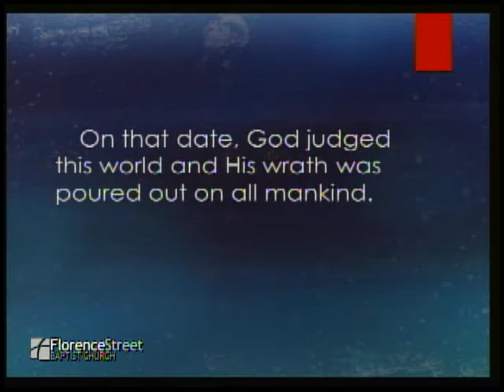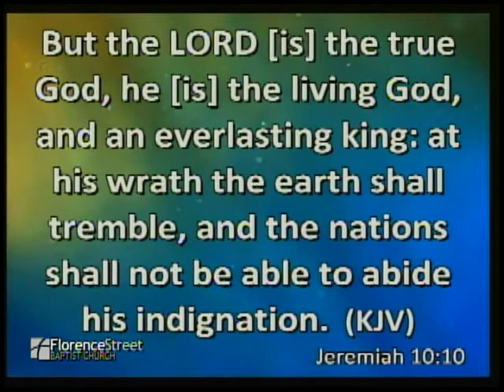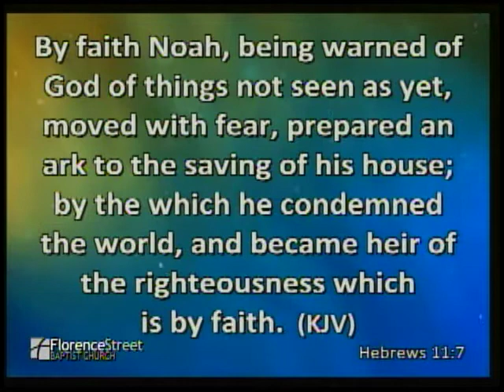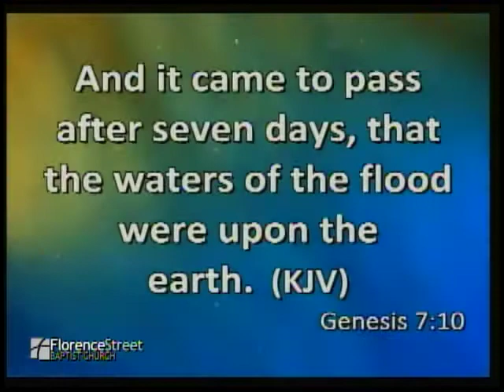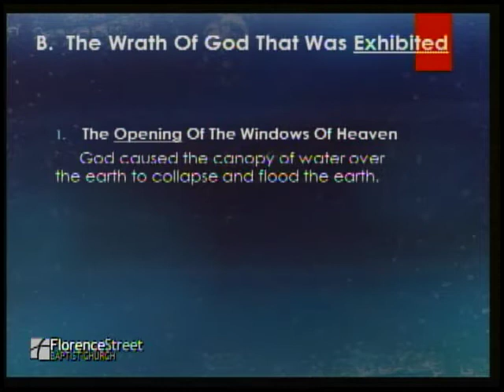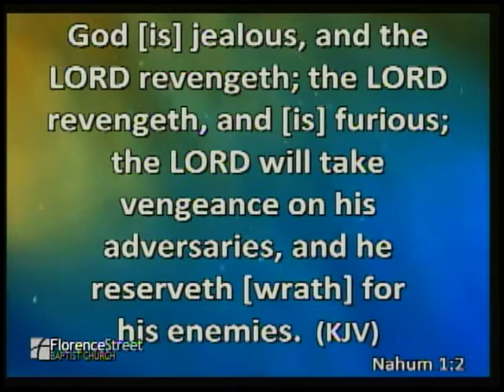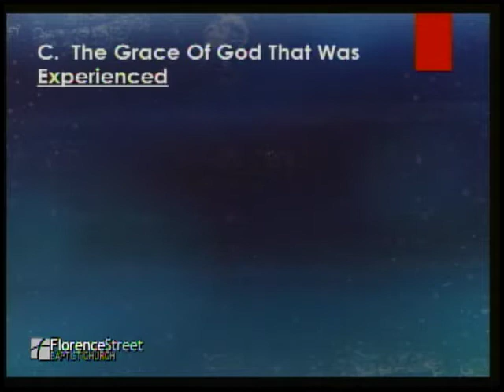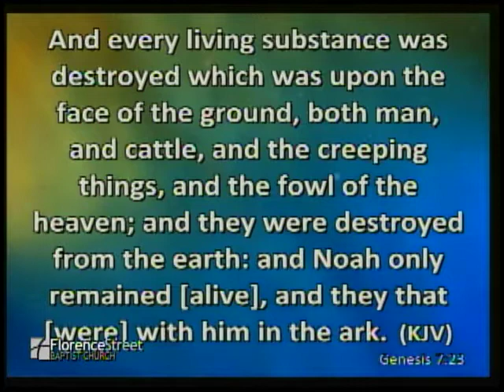November 9, 2014 Morning Message: "When Divine Judgement Rains Down!"